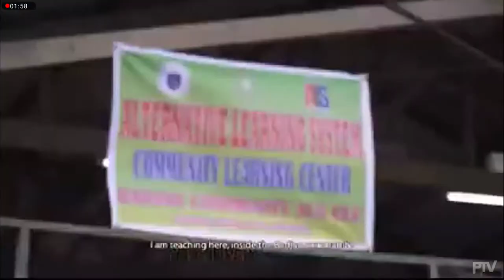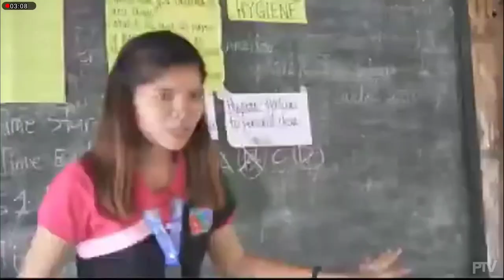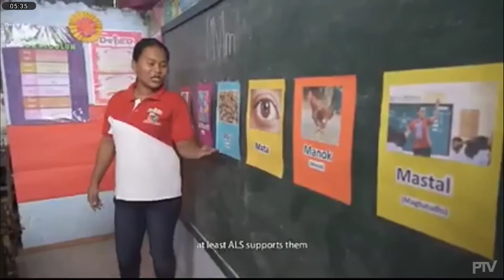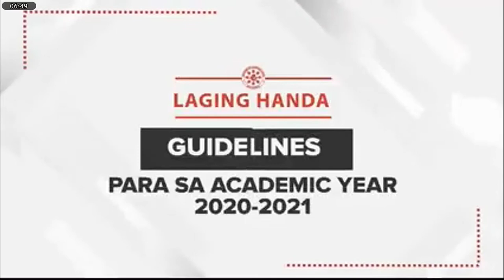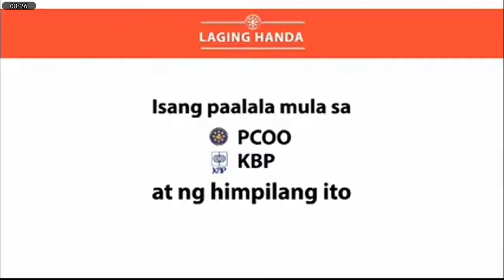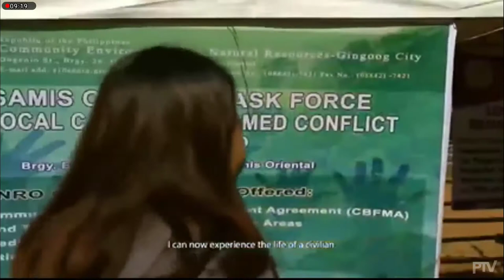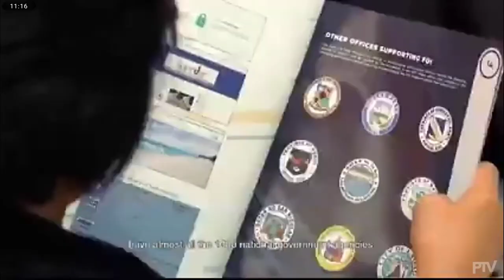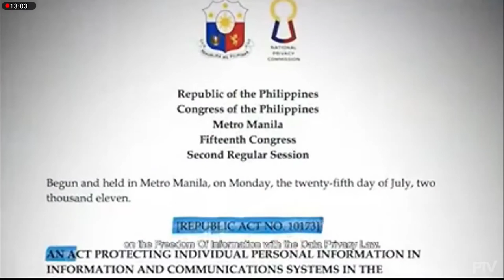THE DUTERTE LEGACY -BRAVANTE TV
Credit to: PTV 4
Credit to: GMA
Credit to: ABSCBN

The purpose of this publication is to provide superficial information to people to understand the situation. For detailed information, I suggest you to visit the websites we reference.